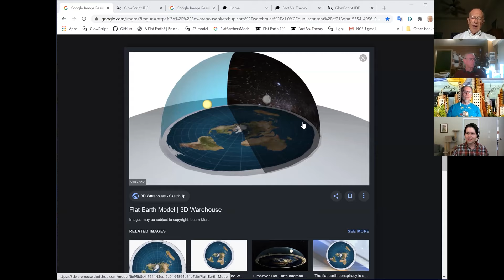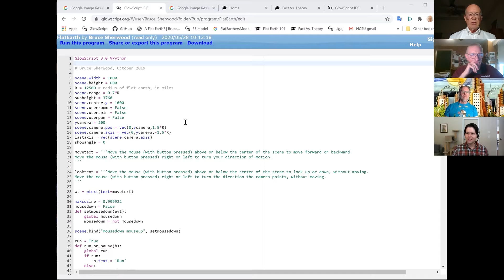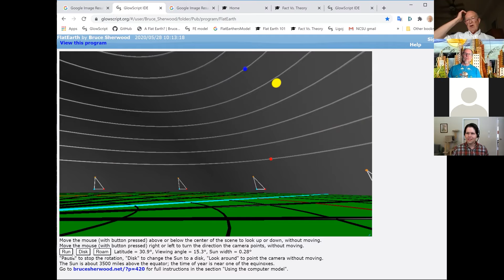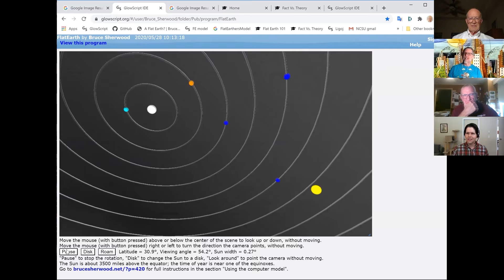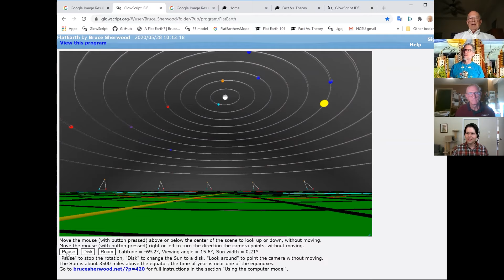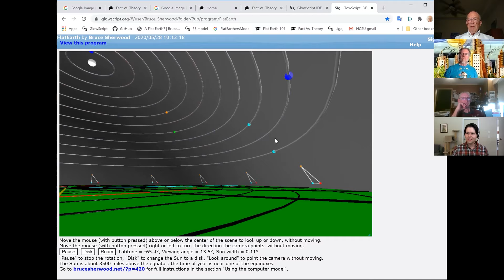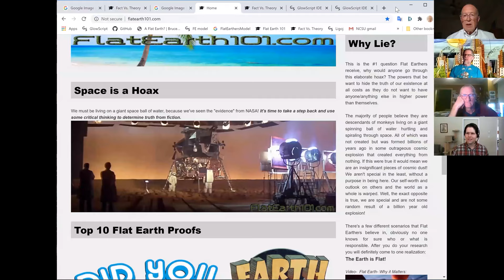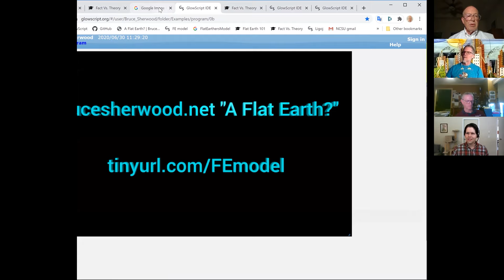Plata Tero?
Kredo pri plata tero estas ekzemplo de neado de scienco. Plat-teruloj insistas, ke ĉiuj sciencistoj kaj ĉiuj registoj konspiras por kaŝi la veron, nome ke la Tero ne estas sfera, sed plata. Multaj sciencistaj provoj kontraŭi ĉi tiun kredon bedaŭrinde ofte citas pruvojn kiuj ne estas facile alireblaj de nesciencistoj. Mi kreis navigeblan 3-dimensian komputilan modelon de populara usona modelo de plata Tero, kiu ebligas identigon de pluraj nudokulaj observoj kiuj forte malkongruas kun la antaŭdiroj de la plata-tera modelo. Ĉi tio povas esti utila, ĉar la plat-teruloj alte taksas nudokulajn observojn kiel la sola valida pruvo de teorioj. Mi montras mian modelon kaj ankaŭ priparolas la historion de la plat-tera movado. Por pliaj informoj, kaj instruoj pri uzo de la komputila modelo, vidu la artikolon “A Flat Earth?” ĉe brucesherwood.net. Dankon al Derek Roff pro kunlaboro.